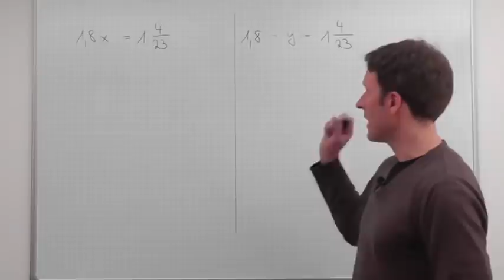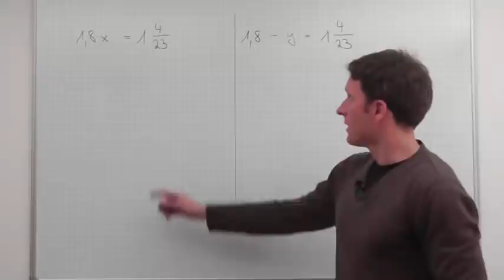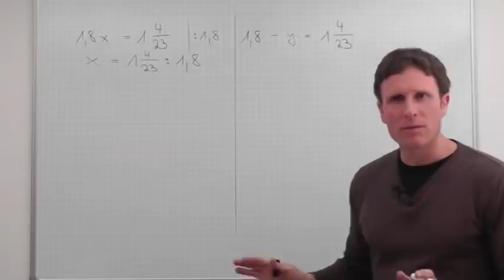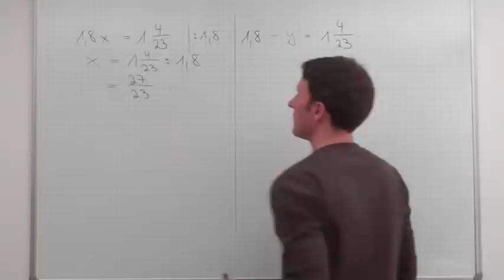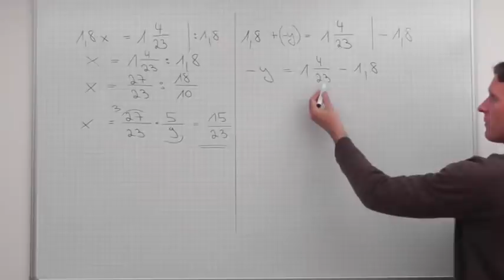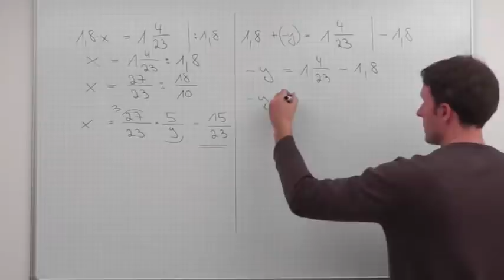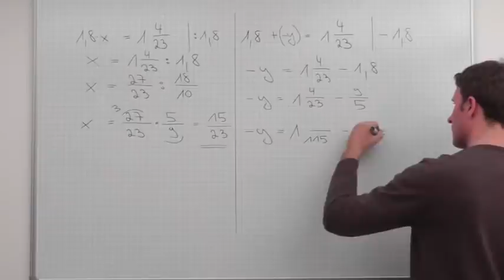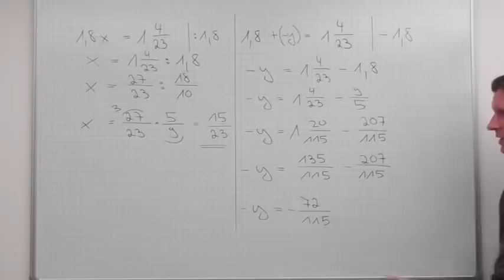Lineare Gleichung, Beispiel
Lösen einer linearen Gleichung, die gemischte Zahlen enthält; mehr Videos und passende Online-Aufgaben